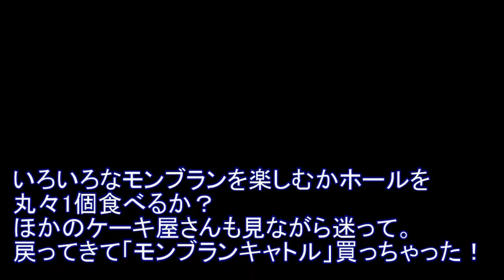デパ地下人気店【アンジェリーナ】大きなモンブラン！まるごと食べた！ボリューム満点！美味しい！人気のモンブラン！東京・池袋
ホールのモンブラン食べちゃった！